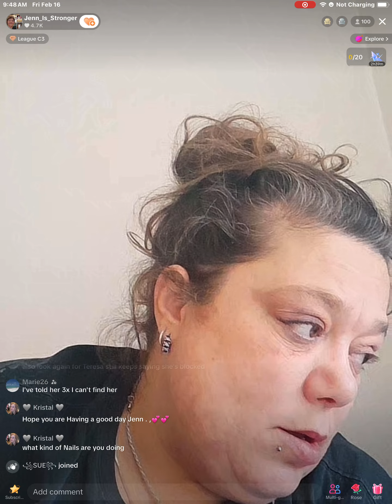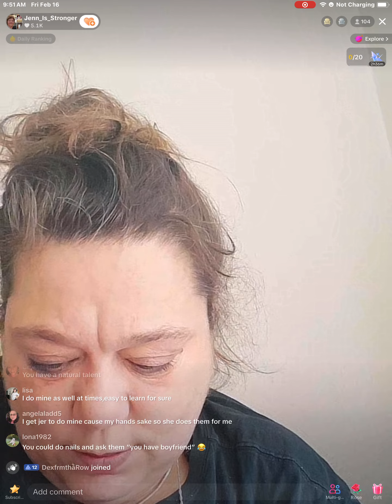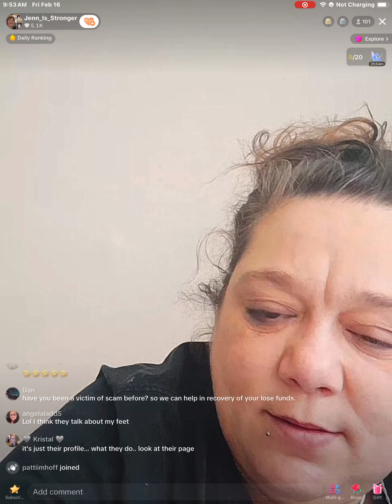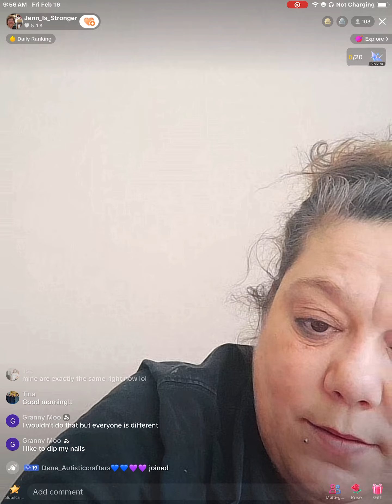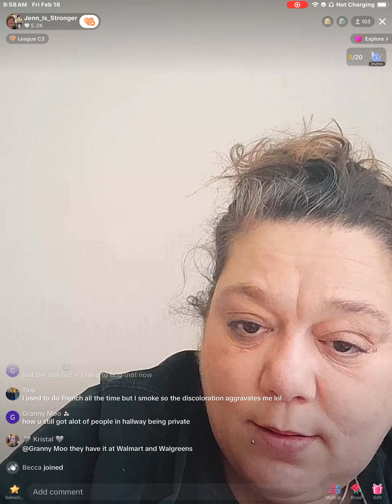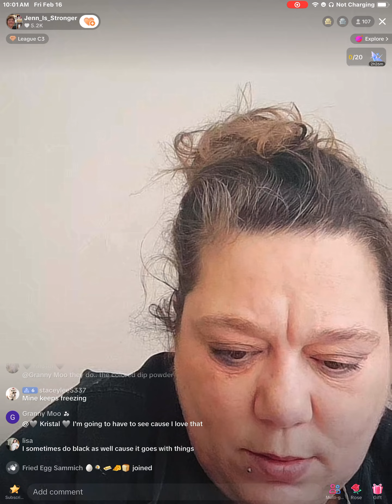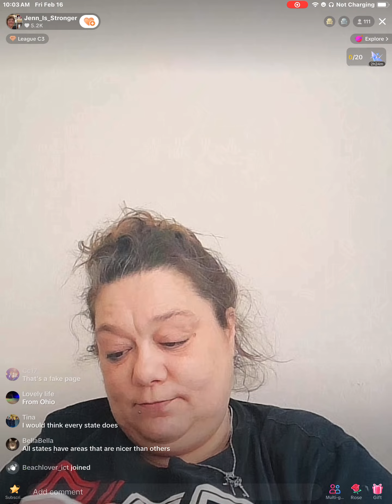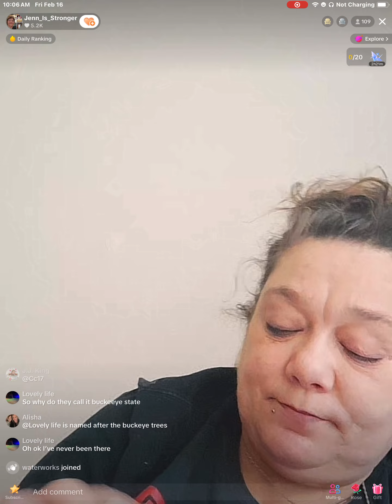Jenn part 5/5 AM 02/16/24